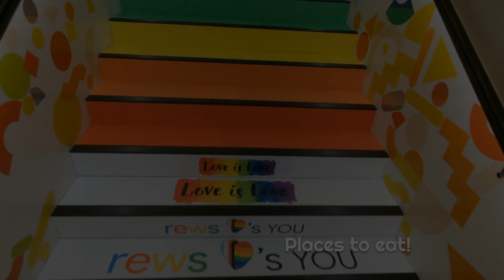Google Sydney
A quick a dirty little video of some shots around the Sydney Google office.  Made with Google Vids.